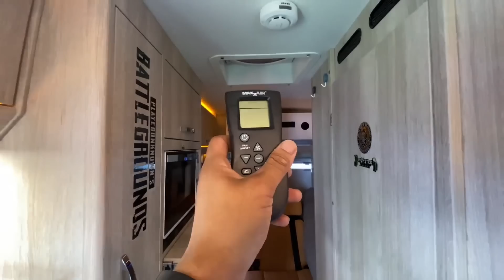房车真的不能玩了，一年时间车主破产了，忍痛扔进了停车厂